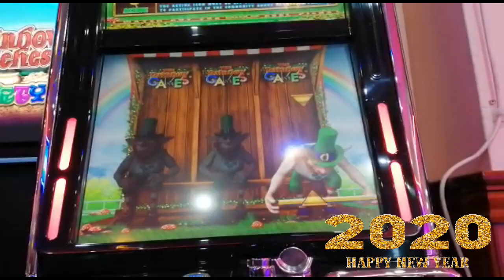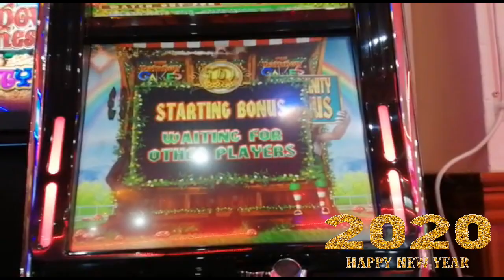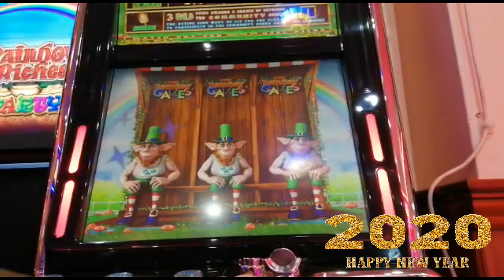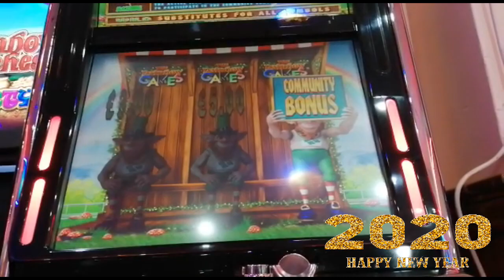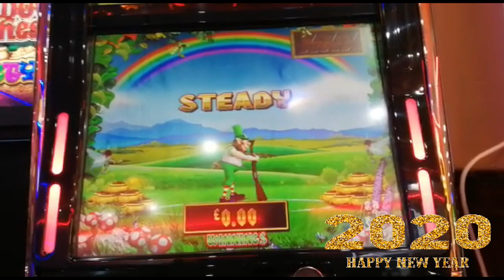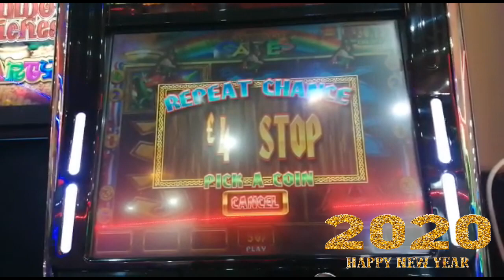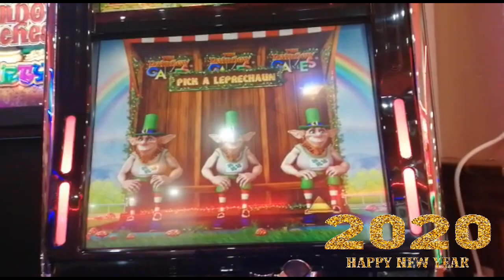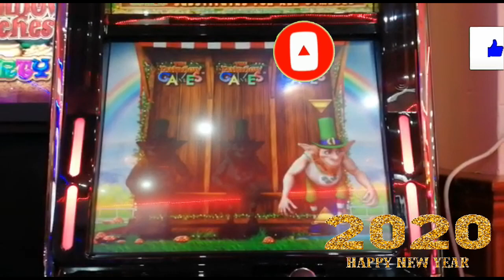RAINBOW RICHES COMMUNITY PLAYING FOR POTS AT LLUNDUDNO PIER